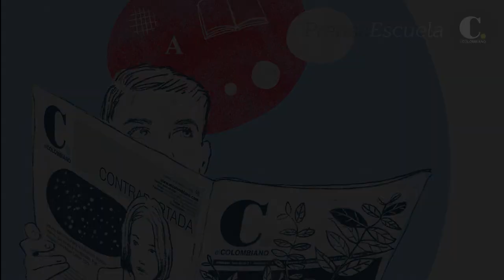Metaverso: una guía para principiantes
Esta evolución del internet podría cambiar, en unos 10 años, la forma de interactuar de los seres humanos. El metaverso es un entorno en el que los humanos interactúan social y económicamente como avatares, los invitamos a conocer un  glosario con los términos claves para comprender mejor este mundo virtual.

*Imágenes tomadas de Freepik